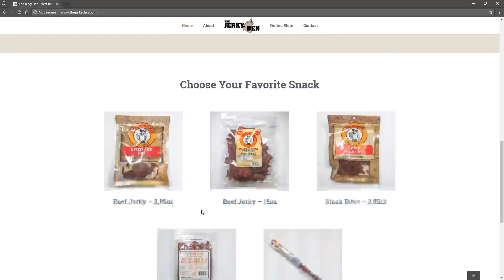Shoot It or Get Shocked w/ a Twist | Lone Wolf Paintball Michigan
Shocked, tased, whatever you call it, someone is going to be miserable. Shoot the target while a muscle stimulator screws with your aim, person with the least hits, ZAPPP!